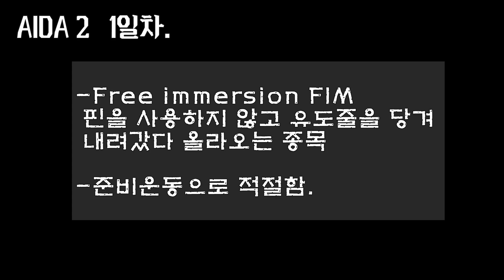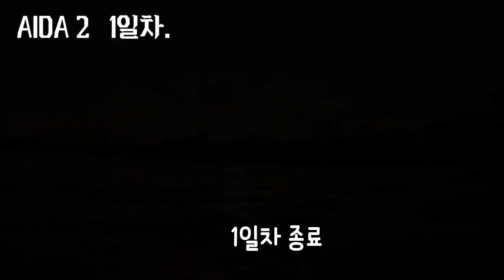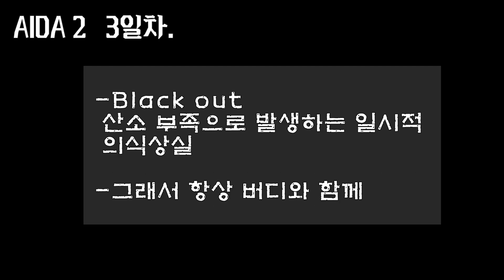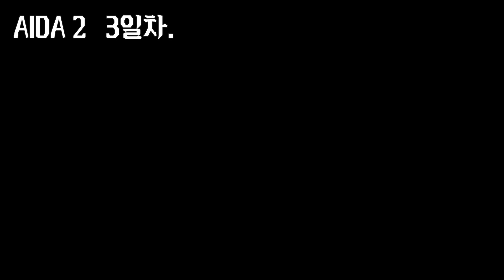FREEDIVING challenge : AIDA 2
프리다이빙 AIDA2 과정 공유합니다.
교육중에 영상촬영 안되는데
강사님 배려로 스트랩 사용하여 촬영하고,
교육보조용으로 강사님이 촬영하신 영상을 같이 편집했어요.
프리다이빙에 도전하시는 분들께 조금이나마 도움이 되었으면 합니다.

글꼴 : HY목각파임. Od 고방유리명조.Od 괴짜굴림

Creator Pro License Number - 4aGr7v License owner - Seongho Lee
This Song Certificate is granted by Artlist Ltd (hereinafter: "Artlist"), to: Seongho Lee (hereinafter: the "Client")
as of 17 Oct 2023, regarding the use of the song Kings Rising created by Ian Post (hereinafter: the "Song")
by the Client;
Kings Rising
Ian Post